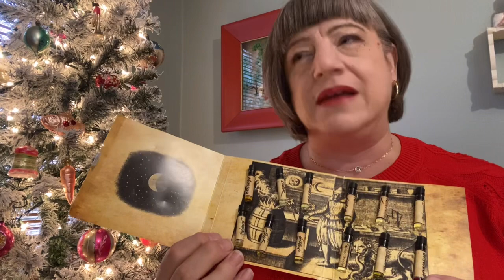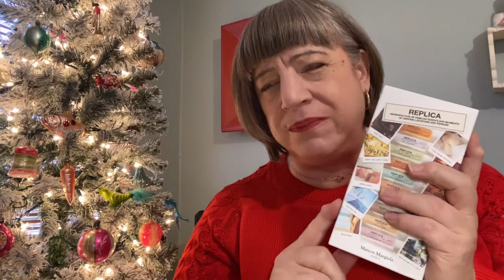Perfumes I’m Loving + Gifting this Holiday Season: Dossier, L’Aromatica, Solstice, Panier des Sens…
Dear cats + kittens-
First, apologies for the video lull as I was very sick most of November (but am feeling great now!).

Second, Happy Holidays!!  I'm so happy to spend time with you today. This week I am posting two videos focused on things I'm loving + gifting this holiday season.  I cover a price range from free + from the heart to under $10 to $100.  This video, Part 1, concentrates on perfumes I'm loving and gifting this season, and Part 2 focused on the gifts I'll be sharing that are outside of perfumes.  Here are some of the topics + fragrances I'm celebrating here:
2:20 Dossier Spicy Mimosa (inspired by Jo Malone Mimosa + Cardamom)
4:00 Dossier Woody Chestnut (inspired by MMM By the Fireplace)
5:50 The house of L'Aromatica
6:40 L'Aromatica, Nine Dragons
7:50 Desert Fleur, Bohemian Reves
9:50 The house of Solstice Scents
10:55 Solstice Scents exploration sets (samples of 5 or 10 fragrances of your choice)
12:20 Solstice Scents Lavender Vanilla perfume
13:05 The house of ERIS Parfums
13:50 ERIS, Night Flower
15:25 The house of Panier des Sens
15:50 Panier des Sens, Fleur d'Oranger EDT
16:50 Panier des Sens, Fleur d'Oranger cream
18:10 consider gifting sample sets (here I show Maison Martin Margiela Replica set)
18:55 consider discount stores
19:00 Tocca, Cleopatra
20:10 Bath + Body Works sales + outlets for bargains
21:15 Bath + Body Works Midnight Amber Glow
21:40 Bath + Body Works Forever Red
22:25 Bath + Body Works Iced Sugar Plum
23:05 Bath + Body Works Sapphire Moon

What scents are you enjoying, hoping for, and gifting this season?

Thanks to Dossier for gifting me with the perfumes to explore.
There is a great sale going on now, but if you can't take advantage of that, here is my link/code

To those of you who are new to the channel, welcome and thank you for listening! If you enjoy the content, I sure hope you will give this video a thumbs up and click the red SUBSCRIBE button to stay in touch + get notifications when I post a video.

Thank you, fellow fragrance lovers, from the bottom of my heart!
So glad you are here!
Happy winter + winter holidays!
XO, Amy